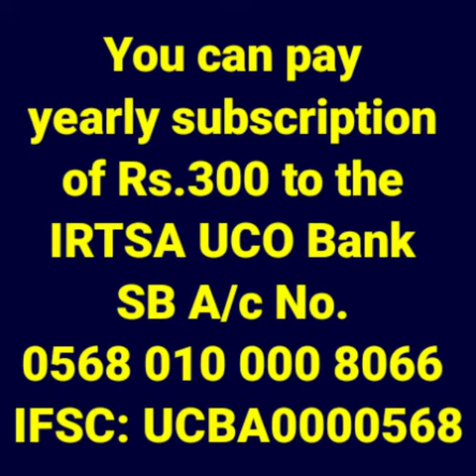IRTSA ICF Membership drive achievement video after enrolling 500 members